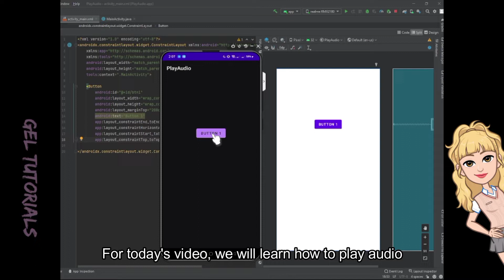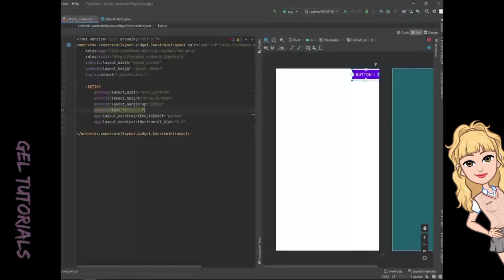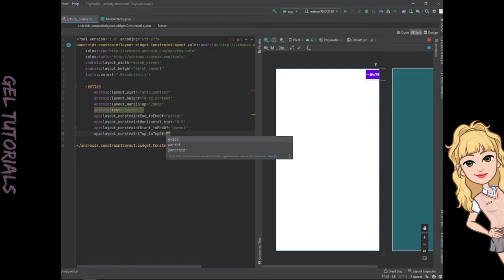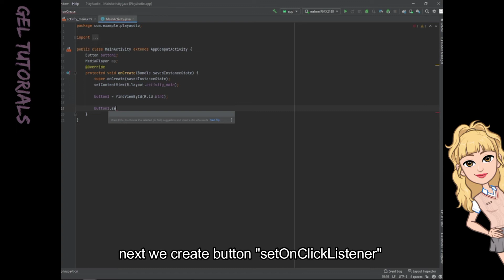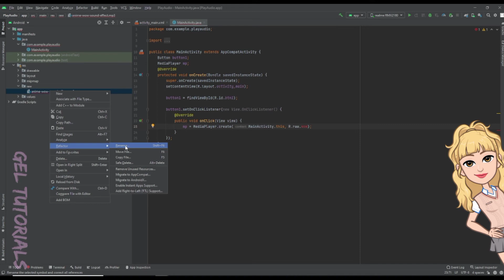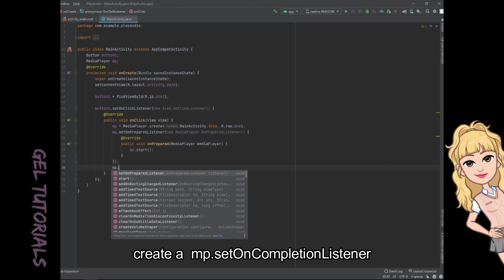HOW TO PLAY AUDIO ON BUTTON CLICK IN APP (ANDROID STUDIO)